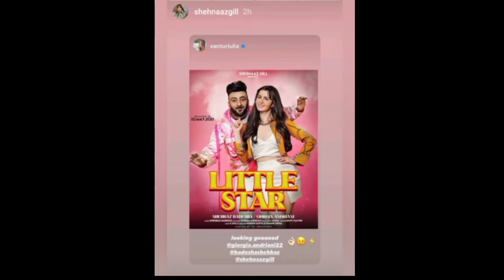Shehnaaz Ko Mila Salman Khan Ka Support ❤️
Thankyou.👍🏻👍🏻